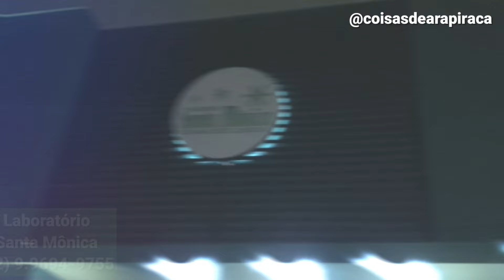CENTRO ARAPIRACA ALAGOAS